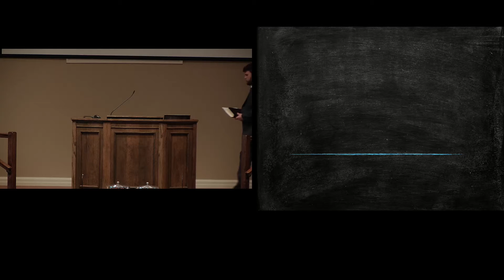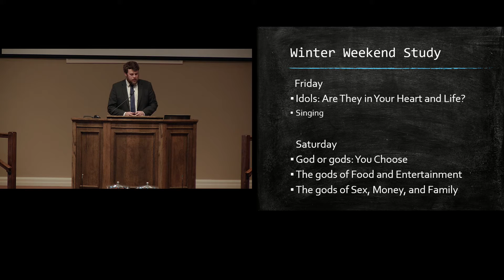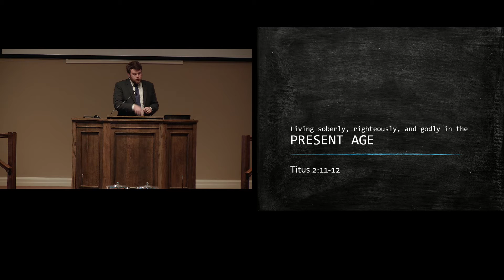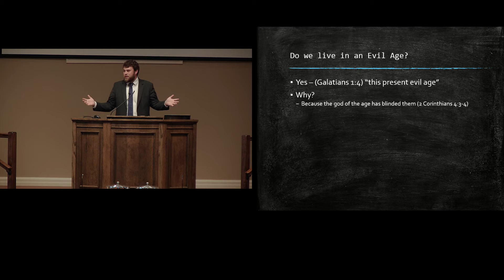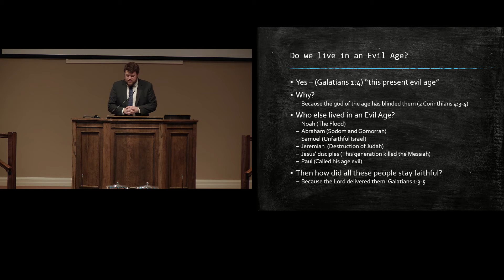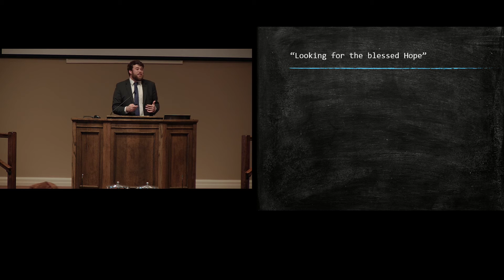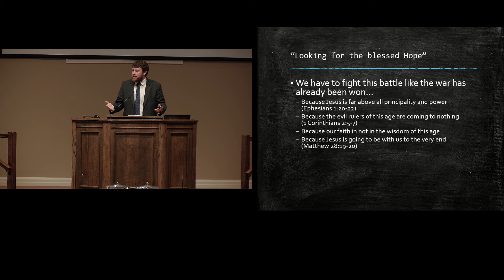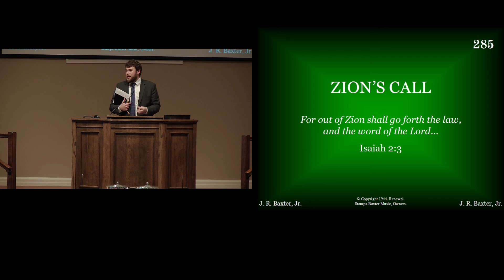Living Soberly, Righteously, and Godly in the Present Age 2019 01 27 AM Andrew Smith